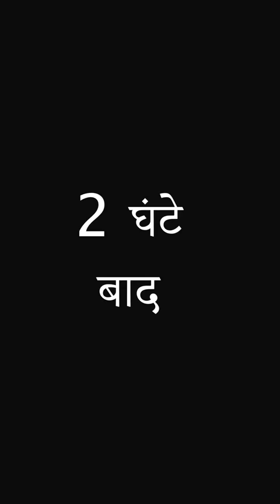डीजे को जनेटर 😂😂 / sunil kumawat comedy / sunil ki comedy / sunil comedy